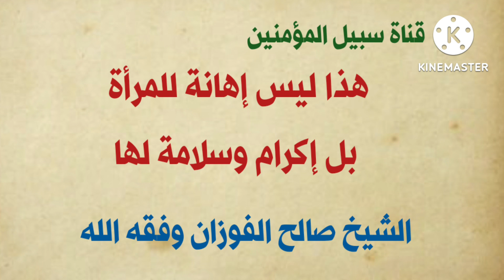هذا ليس إهانة للمرأة بل إكرام وسلامة لها || لفضيلة الشيخ صالح الفوزان وفقه الله